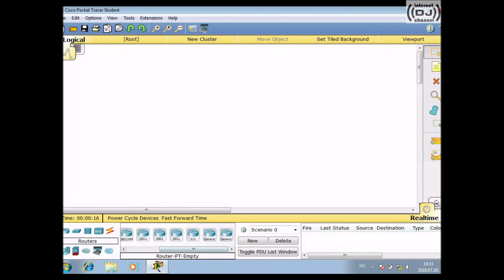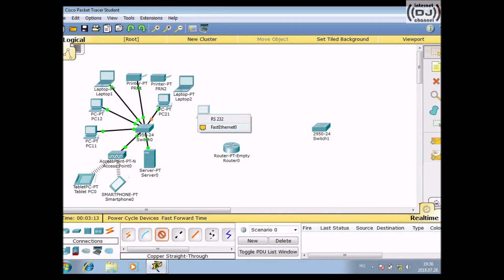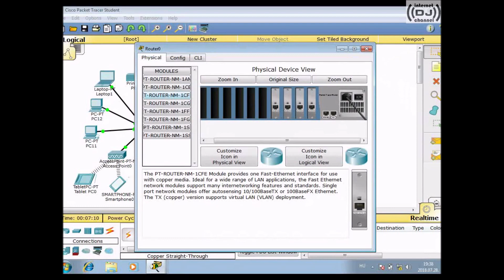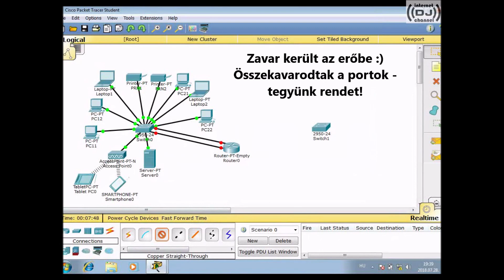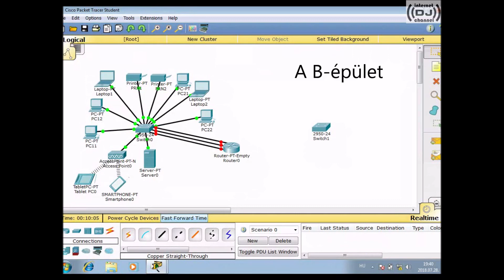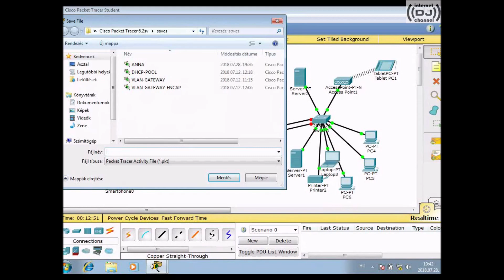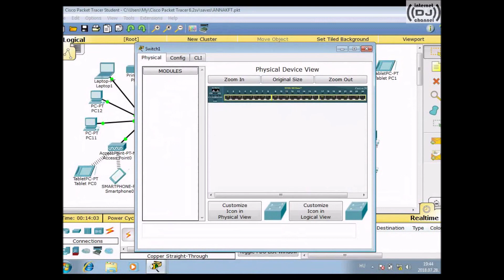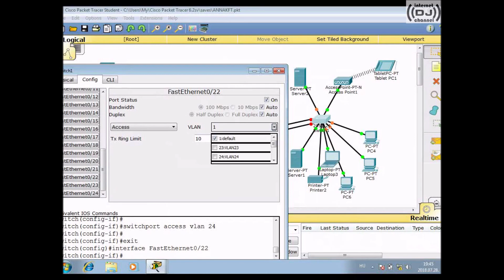Anna Kft (1)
Az alaphálózatok létrehozása